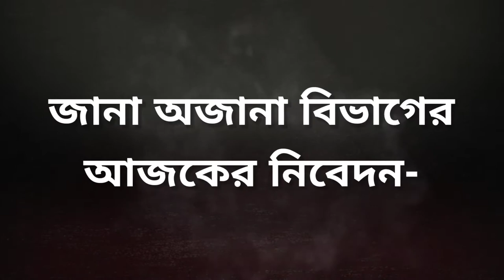Vanuatu A Underwater Post Office | filmi footage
🔹🔹 FILMIFOOTAGE CREATION🔹🔹🔹

Fair Use In A Use Permitted By Copyright Status That Might Otherwise Be Infringing .
🔹🔹🔹 FILMIFOOTAGE CREATION🔹🔹🔹

 Follow Us On 👇
🔹🔹🔹 FILMIFOOTAGE CREATION🔹🔹🔹